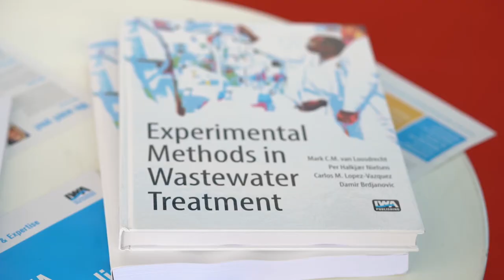Utility Management in Emerging Economies DevelopmentCongress Day 3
Dr Silver Mugisha details the mixture of problems that utilities in emerging economies are facing. Backed by case studies carried out on the National Water and Sewerage Corporation of Uganda, Dr Mugisha stressed that engaging employees, exhibiting good governance and a "can do" attitude are some of the steps utilities can take to improve.